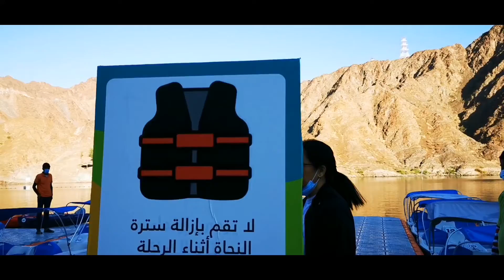Team Fernandez/ Family Adventure 2021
Beautiful place in Khorfakan